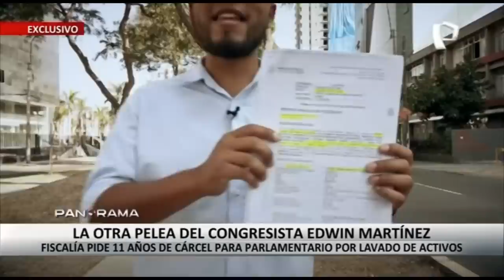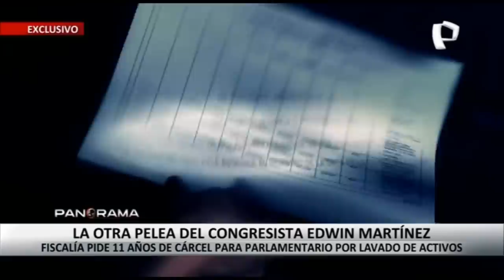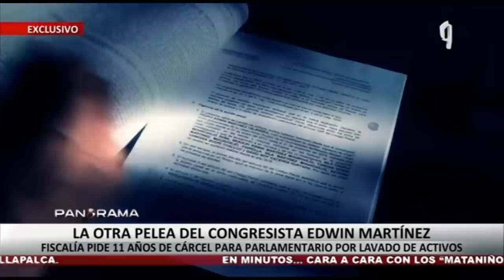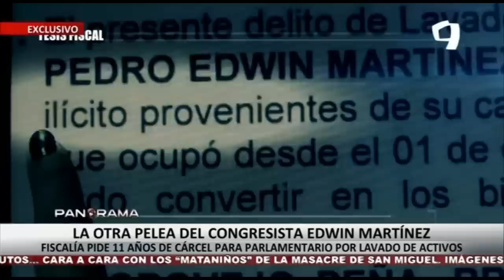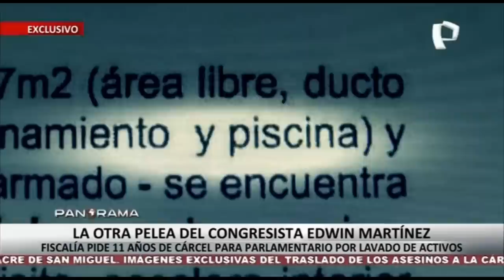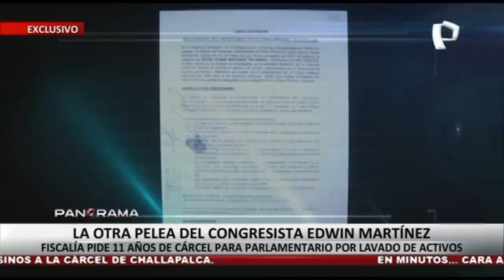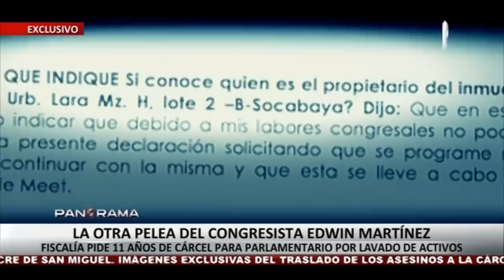¡EXCLUSIVO! Acusado por lavado de activos: Edwin Martínez y su otra pelea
Este domingo en Panorama

Panorama con Mávila Huertas, este domingo minutos antes de las 8: 00 p. m. por Panamericana Televisión